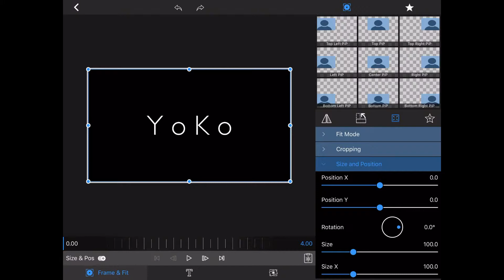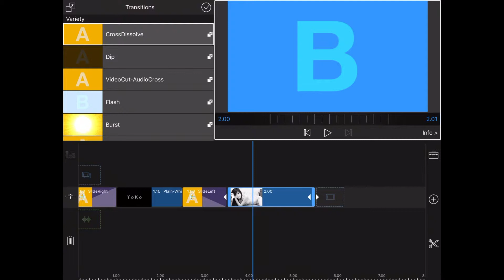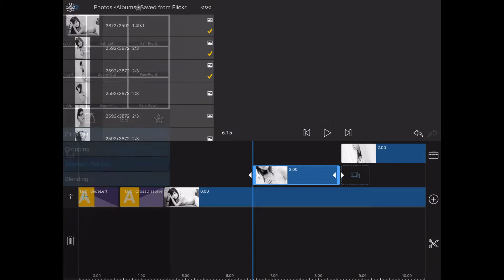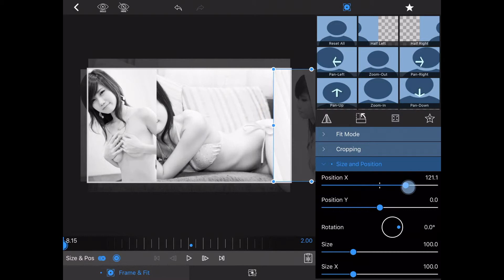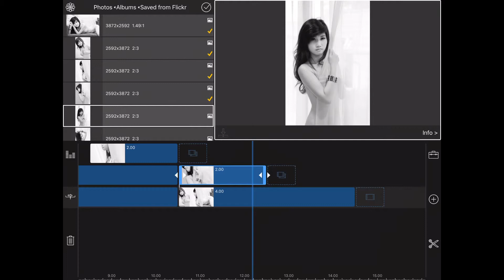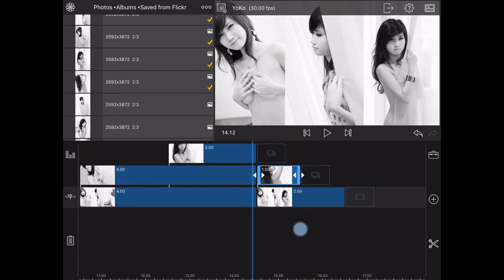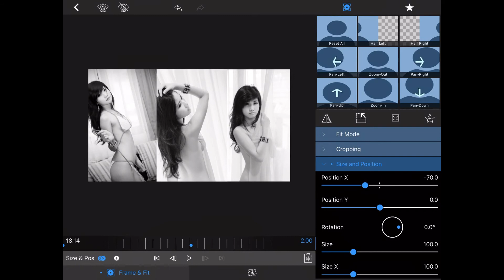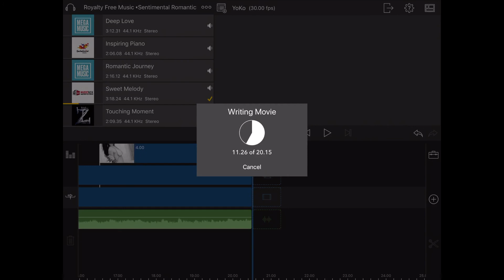How to create Transitions in LumaFusion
Vector Icon Design & Online Tutorials By RakkyStock.Com